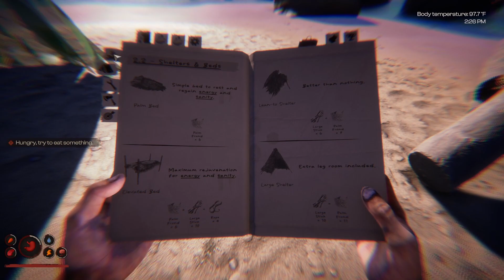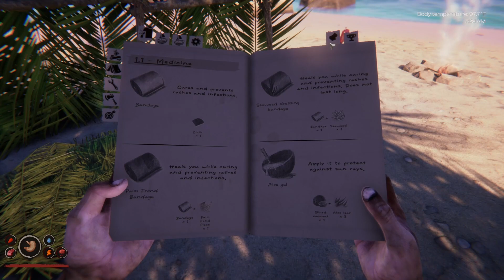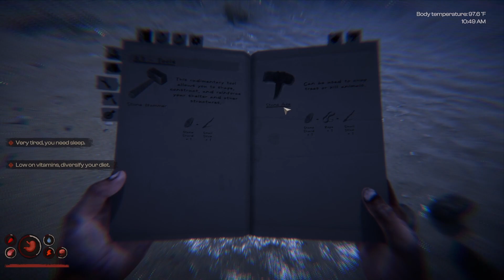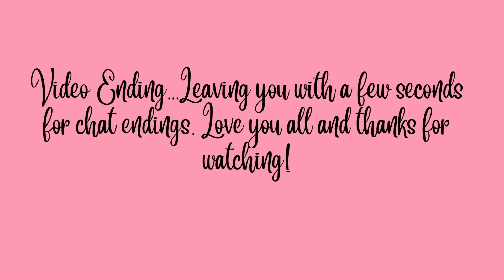Project Castaway /FIRST LOOK / Playtest Version Only! / Ep:1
Project Castaway is a survival crafting title set in the Pacific Ocean. Live the life of a stranded castaway, with only yourself - and the island's inhabitants - for company! Sail the ocean, hunt, explore unique islands and gather resources as you fight for survival.